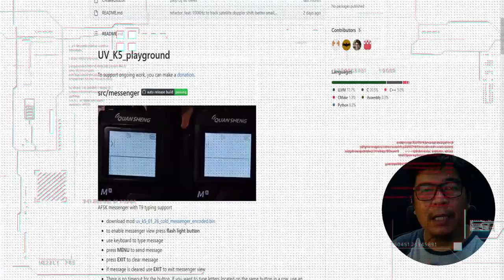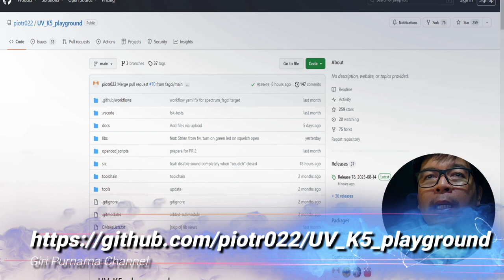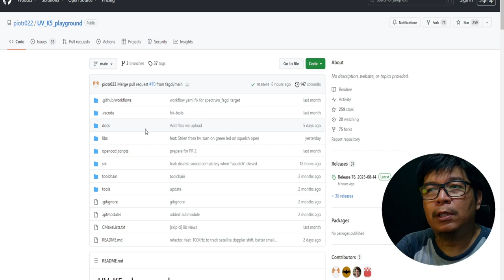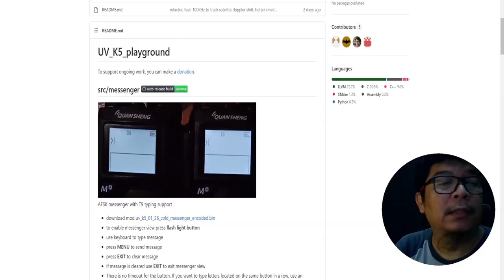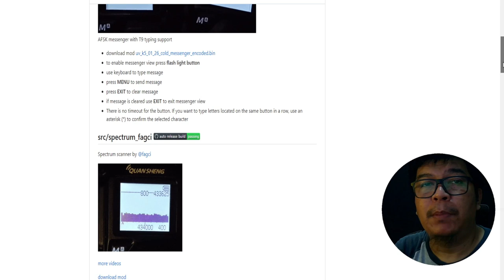Cara Mengoperasikan Fitur SMS di HT UV K5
Fitur ini dapat berfungsi bila kita telah mengupdate frimware pada ling berikut ini: